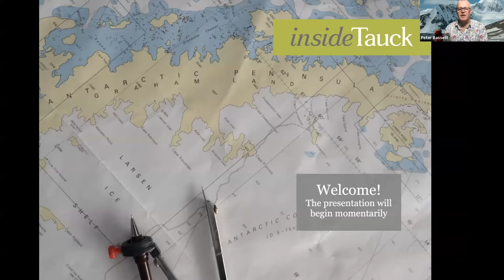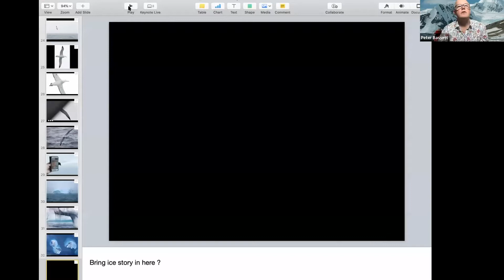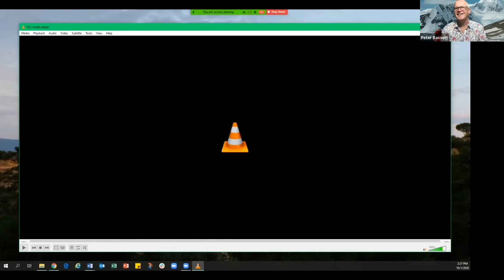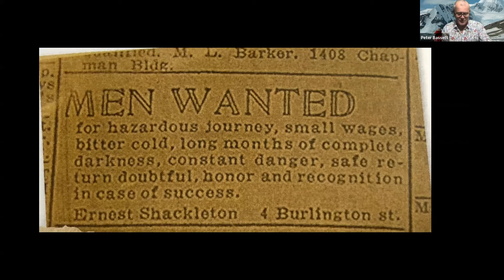Antarctica - insideTauck with Peter Bassett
Join award-winning wildlife filmmaker and Tauck partner Peter Bassett as he takes you through the extraordinary experience of small ship cruising to Antarctica. Peter will describe the amazing varieties of wildlife and natural landscapes one might expect to see, and share stories from his filmmaking journeys to the “land of the austral sun.”

Peter has been a producer on many widely acclaimed landmark series with David Attenborough, including Life in the Undergrowth, Life of Birds, Life in the Freezer, and Nature’s Great Events. Invasion of the Land won Wildscreen Panda for Best Script, Golden Panda for Best Series, and was the first BBC NHU production to receive an audience appreciation index score of 90. He has over 25 years of experience managing productions with the BBC and is a specialist wildlife film producer with a 20-year track record in world class ‘blue- chip’ animal behavior films. Lion Battlefield won the Wildscreen Panda for Innovation and the six-part series Predators is considered by many as one of the most groundbreaking wildlife series ever made.

Presented on Oct 1, 2020